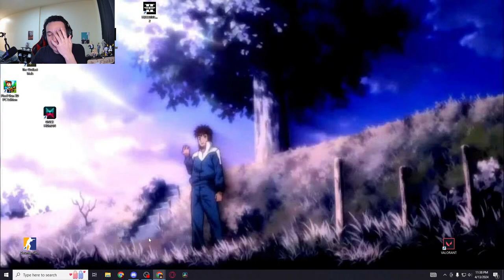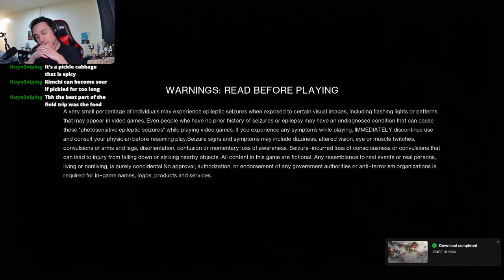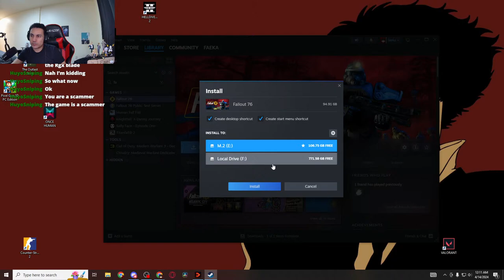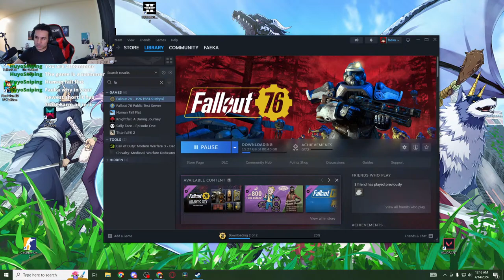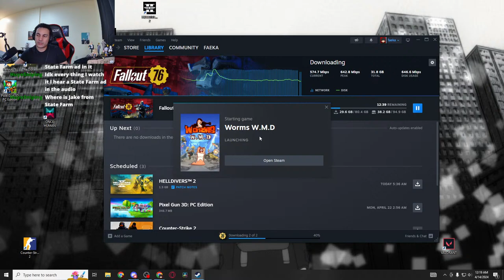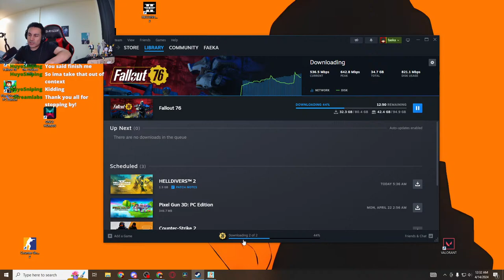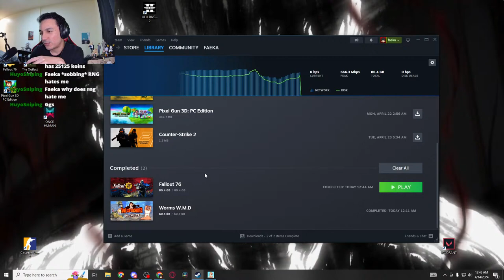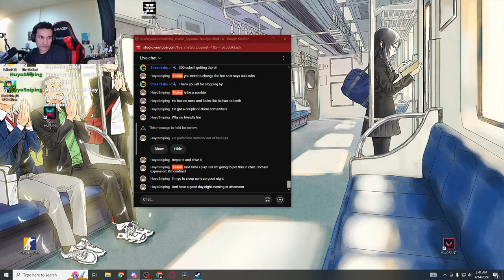🔴LIVE! Fa!lout 76!!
Help me quit my job XD any support to the channel is much appreciated